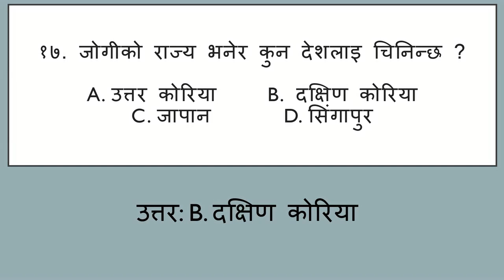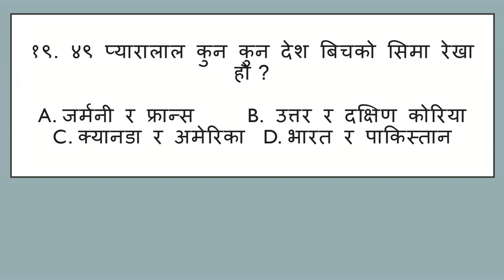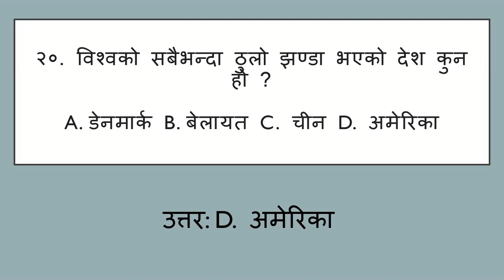General Knowledge of the Geography of the World | Bishwa ko Bhugol | विश्वको भूगोल | Quiz | Lila Sir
यस भिडियोमा विश्वको भूगोल सम्बन्धि २० वटा अति महत्वपुर्ण प्रश्नोत्तर समावेस गरिएको छ |

Hi !
 I am Lilaraj Pokharel, Mathematics Teacher/Tutor/Quiz Master.

This channel is all about the learning of the basic concept of Mathematics as well as GK. I will post the videos of formula and the solution of mathematical problems from the school level books. I hope this channel will be beneficial to students, parents as well as teachers. This channel will be a very good platform where we can exchange our learnings so that our mathematics will become stronger.